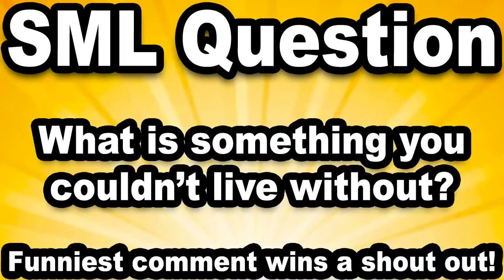SML Movie: Jeffy's Broken Laptop!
Jeffy breaks a laptop!